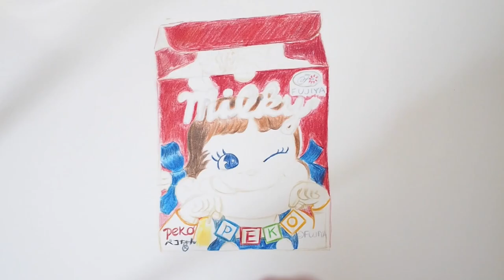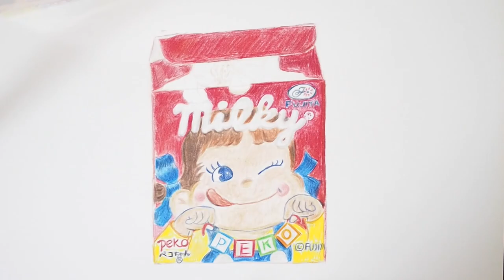Color Pencil Drawing | How I Use Faber-Castell Color Pencils Drawing Convenience Store Snacks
Hello, I'm doing 365 days drawing challenge, I did a speed drawing of Fujiya's milky candy using Faber-Castell color pencils for today.

day29

*I also make LINE stickers, please access to the link listed below:
==LINE stickers==
▶︎Mr. Foxie:

▶︎Moleskin drawing book